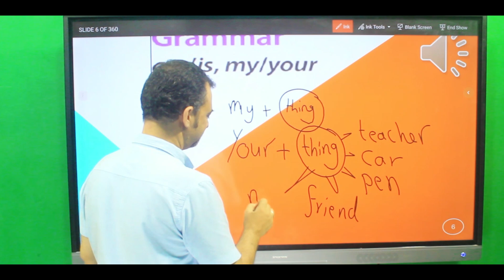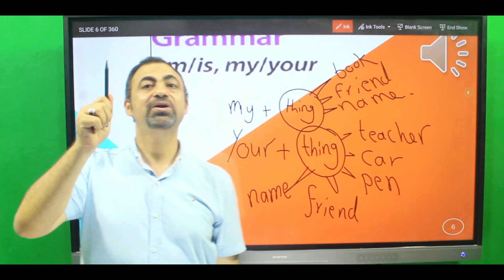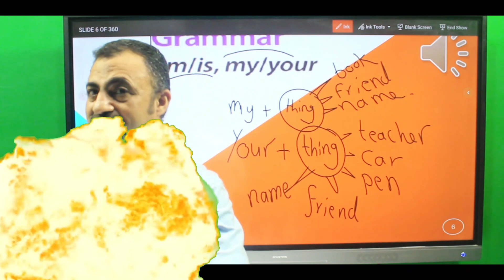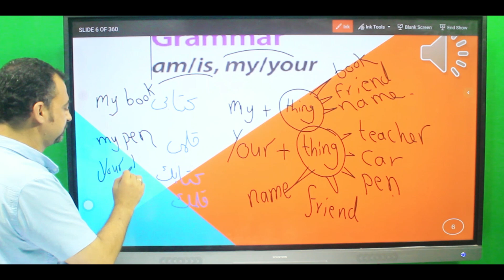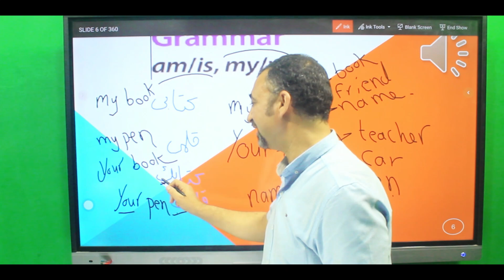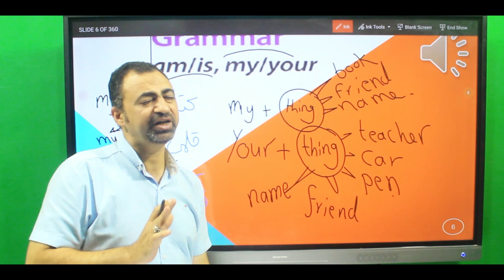كورس تاسيس انجليزى من الصفر شرح منهج اكسفورد اساسيات للميتدئين (Headway Oxford (Unit Vid 5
تعلم كيفية عمل جمل تعبر عن اشياء تمتلكها و اشياء الاخرين و تعرف على سبب
عدم ثبات المعلومات فى الذهن. أقوى كورسات تأسيس و شروحات الجرامر و كورسات الترجمه و الدروس التعليميه فى اللغه الانجليزيه
انجليزى تاسيس من الصفر شرح منهج اكسفورد Headway from Oxford